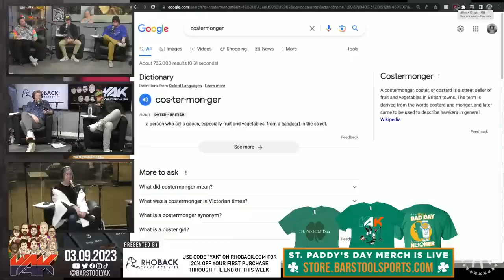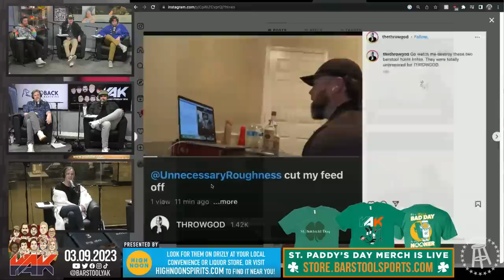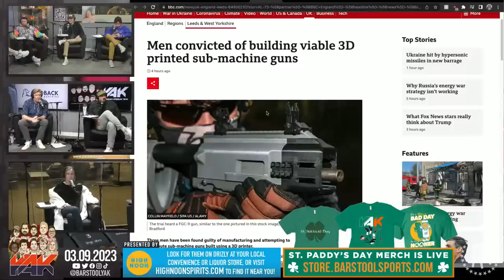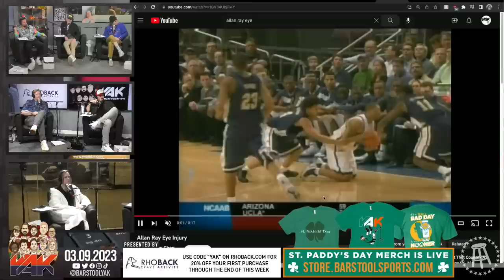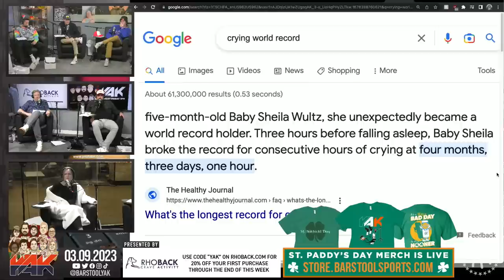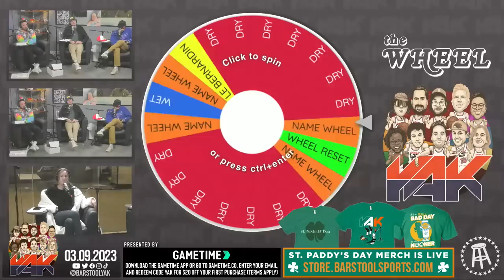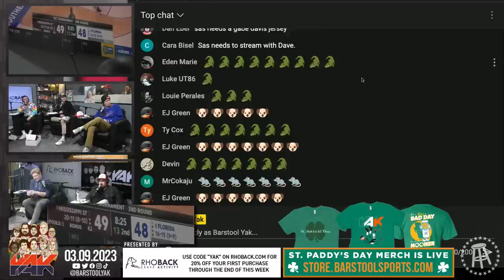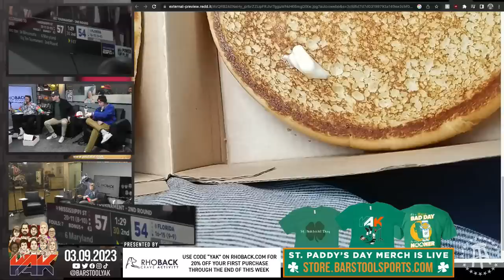Mintzy is the Gift That Keeps on Giving | The Yak 3-9-23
or dial LAW to start a claim.

Always has.